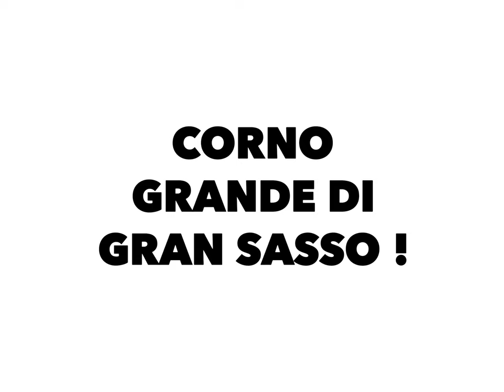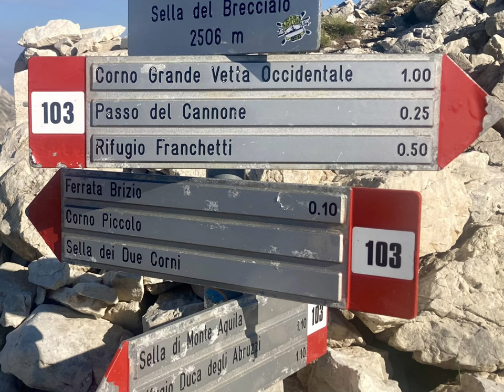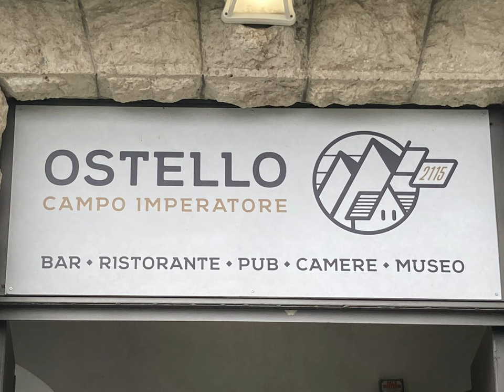Gran Sasso !!!Corno Grande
Il massiccio di Corno Grande del parco nazionale di Gran Sasso